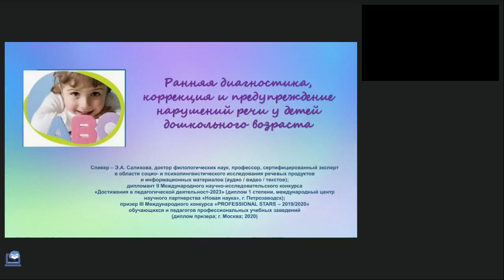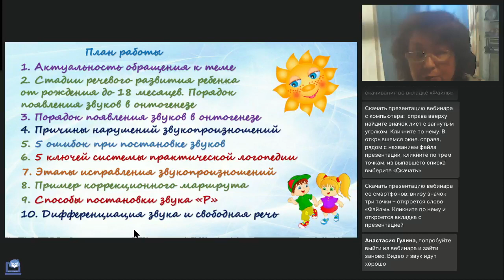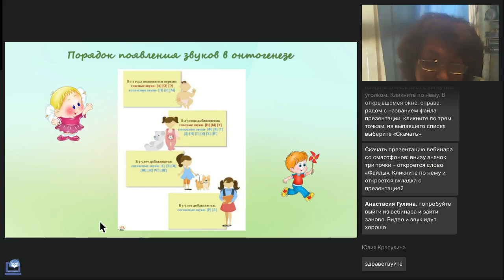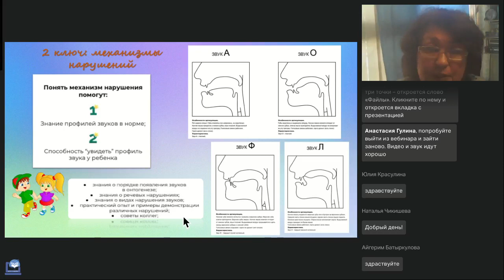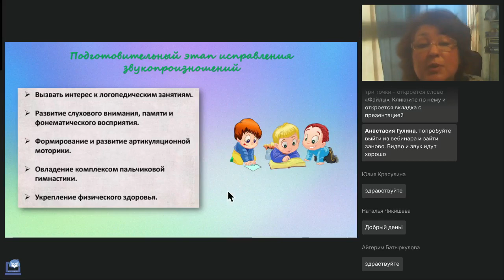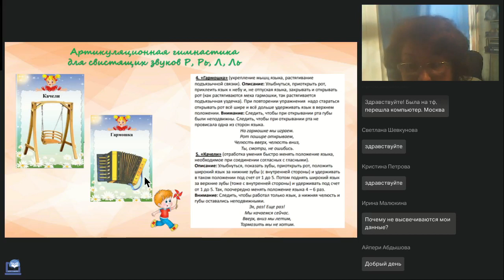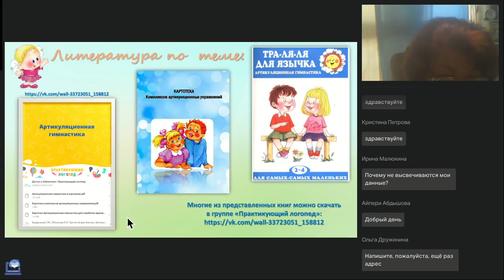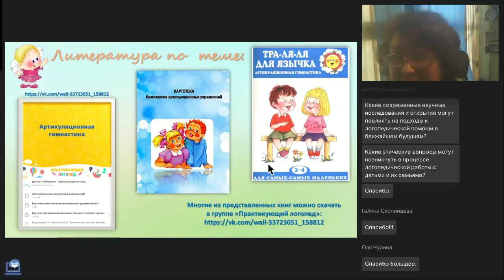Ранняя диагностика коррекция и предупреждение нарушений речи у детей дошкольного возраста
Вебинар
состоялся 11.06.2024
Ведущая вебинара:
Эльвина Салихова, доктор филологических наук, профессор

Процесс речевого развития рассматривается в современном дошкольном образовании как общая основа воспитания и обучения детей. Для оказания эффективной логопедической помощи необходимо своевременно выявить имеющиеся у ребенка нарушения. Своевременное и правильное выявление речевых недостатков детей поможет специалисту определить, в какой помощи они нуждаются и как ее эффективнее оказать. Наличие ранней и адекватной помощи ребенку позволяет намного быстрее компенсировать нарушения в речевом развитии малыша и тем самым смягчить, а возможно, и предупредить отклонения.

Регистрируйтесь на новые вебинары прямо сейчас:
🔥Разработка и применение мультимедийного дидактического пособия как инструмента формирования ИКТ-компетенций педагога в системе образования (Пихтовников С.В.)
🔥Организация закаливания в летний период: традиционные и нетрадиционные методы закаливания (Калачян А.Ж.)